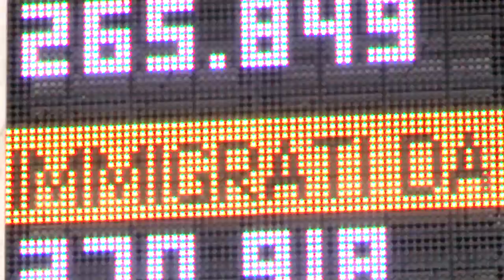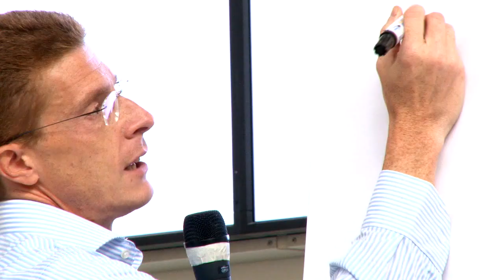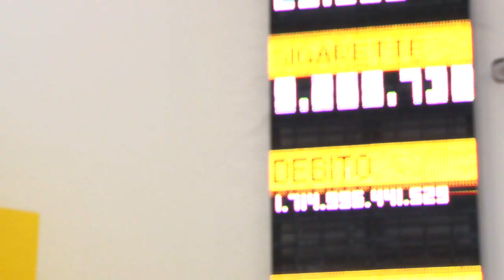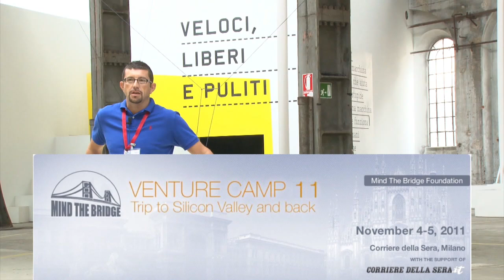BOOTCAMP 2011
Alberto Onetti and Leonardo Camiciotti talk about Mind the Bridge competition.